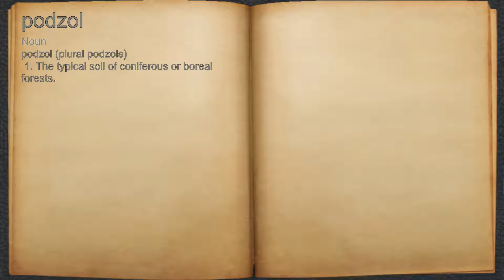What does podzol mean?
A spoken definition of podzol.

Intro Sound:
Typewriter - Tamskp